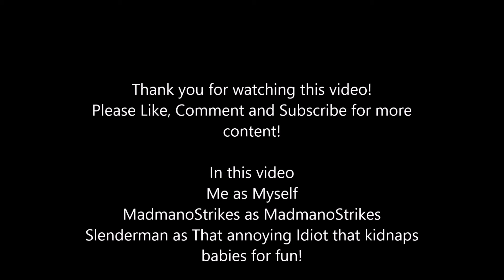'Scared like a baboon on a plane!' - Slender with Jack #1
Out-takes out soon!